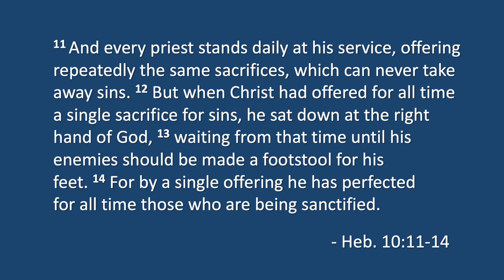Jesus Our Priest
Thought for the Day: #512 ​​​​​​​​​​​​​​​​​​​​​​​​​​​​​​​​​​​​​​​​​​​​​​​​​​​​​​​​​​​​- with Pastor Bryan Hurlbutt - November 4, 2021.
This is the 8th video in a series that will take an extended look at the five solas of the theological reformation.